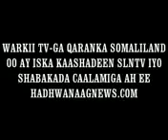WARKII TV-GA QARANKA 15 SEPTEMBER 2011